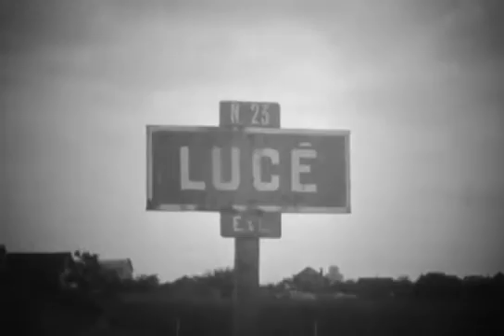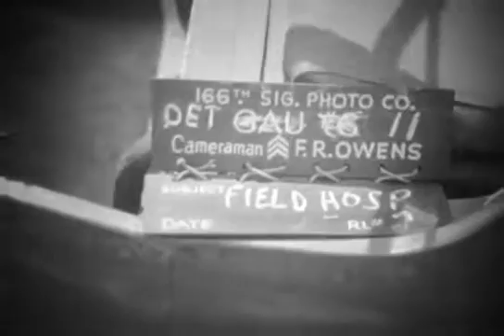Chartres - Lucé - 18/08/1944 - DDay-Overlord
Date : 18 août 1944 - August 18th, 1944

Sujet | Subject:
- Reportages sur la libération des villes de Chartres et de Lucé. Des volontaires de la Force Française de l’Intérieur prêtent main forte aux Américains de la 7th Armored Division et la population prépare de quoi se restaurer. Des prisonniers allemands sont mis à l'écart et surveillés, après quatre jours de combat. A Lucé, reportage sur un hôpital de campagne américain où les soldats de deux camps sont soignés.
- Reportages on the liberation of Chartres and Lucé. Free France soldiers are giving a hand to the Americans soldiers of the 7th Armored Division and the population is preparing something to eat. German prisoners are monitored, after four days of fightings. At Lucé, reportage on an American field hospital where soldiers of both sides are treated.

Lieu | Location:
- Chartres, Eure-et-Loir
- Lucé, Eure-et-Loir

Personnalité(s) | Person(s): --

Unité(s) | Unit(s): - US 7th Armored Division

N°:
- INV 1328
- INV 1329